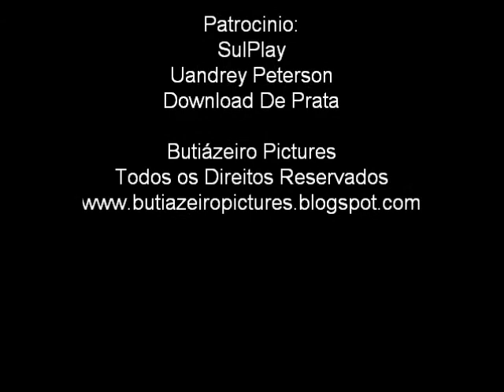Atravessando o Rio Jacui de Barca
São Jerônimo - Triunfo